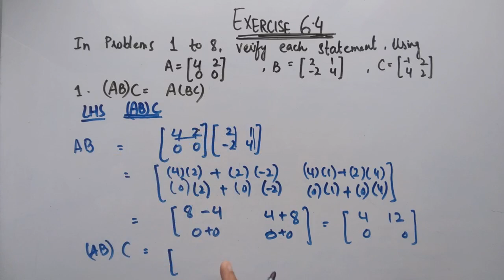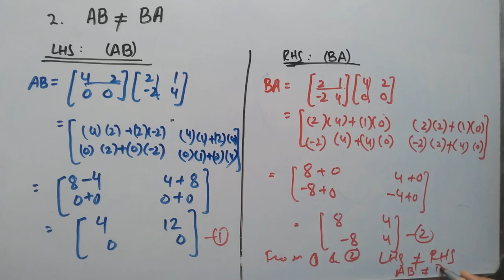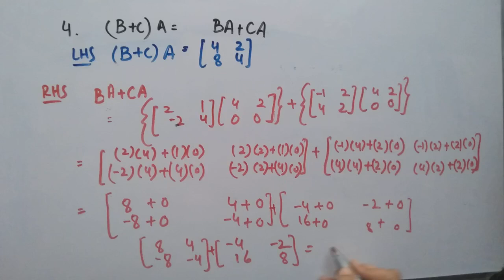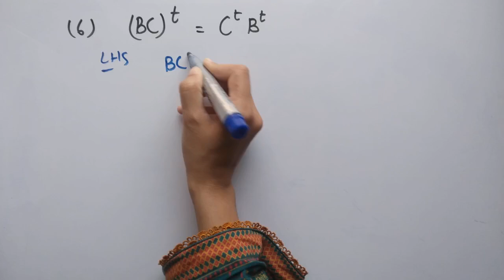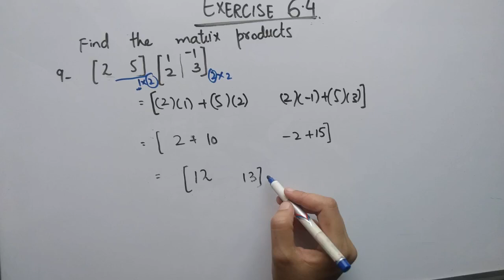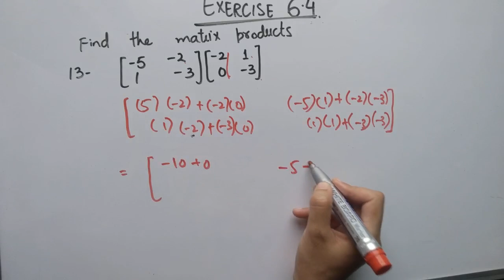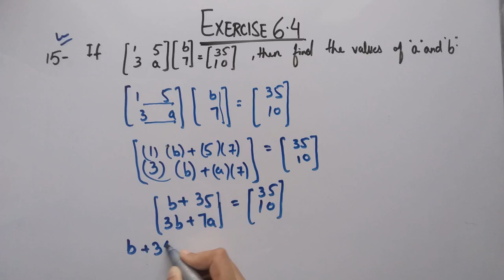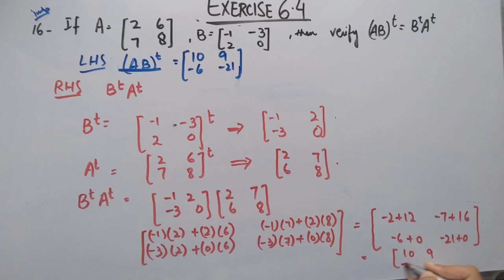Exercise 6.4 10th Class Arts Math Complete | Chapter 6 Exercise 6.4 10th Class Maths 👍